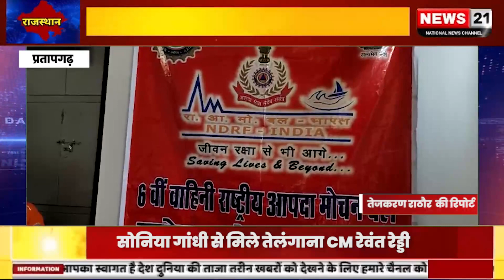पुलिस के जवानों और अधिकारियों ने भाग लिया